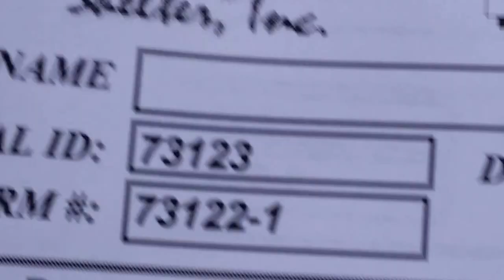Sweet Puppies at Texarkana Shelter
Looking for a puppy, there are plenty at the animal shelter in Texarkana.